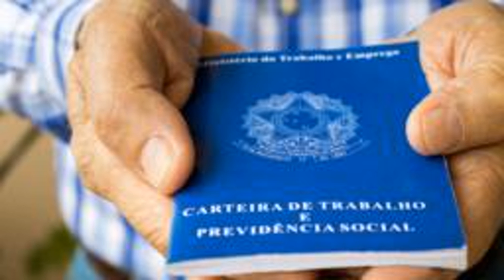Seguro-desemprego Menor E Trabalho Aos Domingos: 4 Respostas Sobre O Pacote De Estímulo Ao Emprego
Com o argumento de estimular a geração de emprego para os jovens que ainda não entraram no mercado de trabalho formal, a equipe do ministro Paulo Guedes (Economia) divulgou na segunda-feira (11/11) uma Medida Provisória lançada pelo governo para tentar baratear a contratação desses trabalhadores.